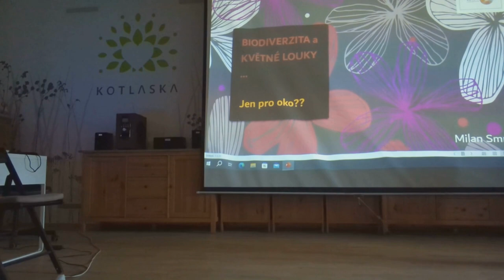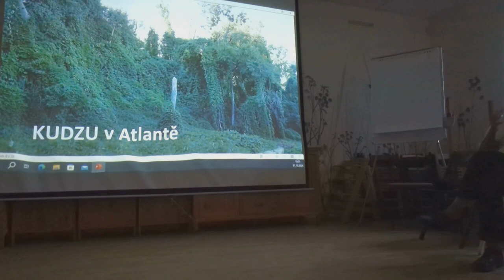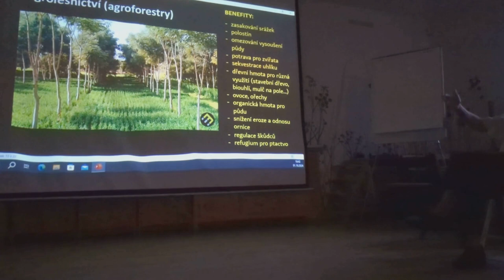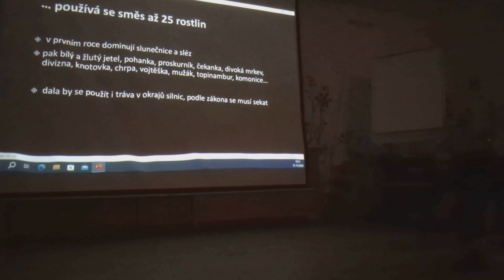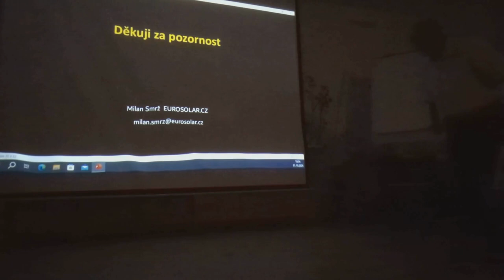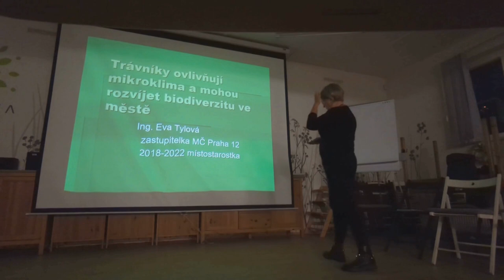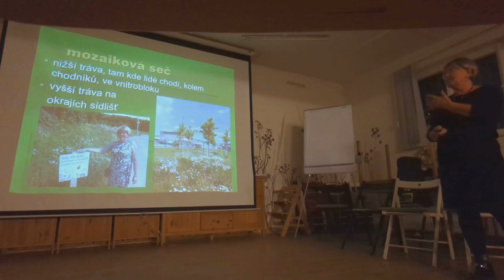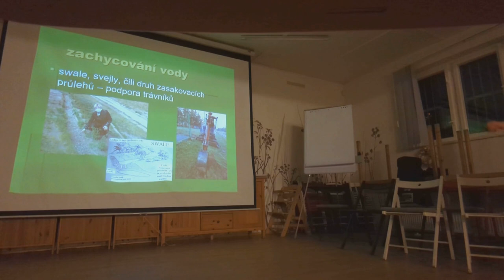Debatní večer o biodiverzitě ve městě (1.10.2024)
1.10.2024 proběhla v komunitní zahradě Kotlaska debata o ztrátě biodiverzity v kontextu klimatické krize a o možnostech podpory biodiverzity ve městech.

Na debatě vystoupil Milan Smrž, který popsal příčiny a dopady ztráty biodiverzity a propojenost této krize s klimatickou krizí. Také představil květinové louky jako opatření, které může pomoci města adaptovat na klimatickou krizi a zároveň posílit biodiverzitu.

Dále vystoupila Anna Černá z organizace Kokoza, se kterou jsme se vypravili přímo do komunitní zahrady, kde pohovořila o vlivu komunitního zahradničení na biodiverzitu a kvalitu života ve městech.

Debatu uzavřela Eva Tylová, která se podělila o zkušenosti s realizací opatření na podporu biodiverzity v městské části Praha 12.

Debatu moderovala Alžběta Medková.